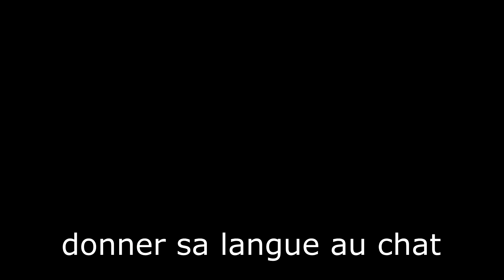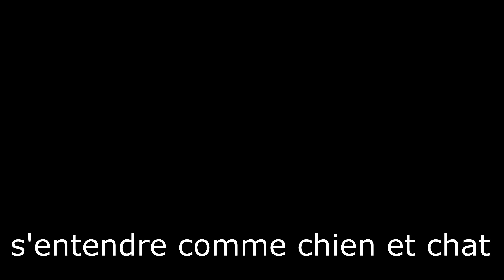5 EXPRESSIONS FRANÇAISES AVEC LE MOT "CHAT" [B1/B2] 😸😼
Aujourd'hui, Jules vous présente 5 expressions avec les chats !
Le chat est un bon compagnon des humains depuis déjà longtemps et donc, forcément, il existe des expressions plus ou moins en rapport avec ces adorables petites boules de poils !
0:29 DONNER SA LANGUE AU CHAT = to give up guessing
1:07 AVOIR UN CHAT DANS LA GORGE = to have a frog in your throat
1:35 S'ENTENDRE COMME CHIEN ET CHAT = to fight like cat and dog
2:06 APPELER UN CHAT UN CHAT = to call a spade a spade
2:37 Y'A PAS UN CHAT ! = there's not a soul out there